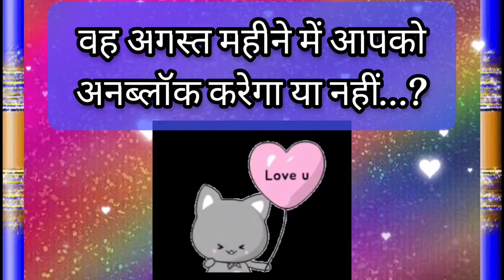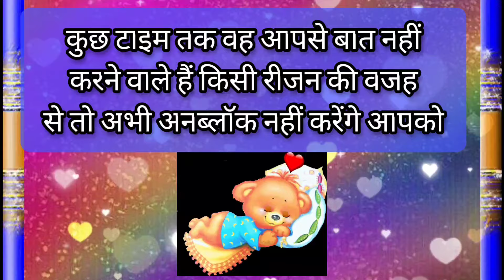वह अगस्त महीने में आपको अनब्लॉक करेगा या नहीं.?/choose one number/love quiz game today/love Quiz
vandana quiz
vandana games
couple games
love quizzes
love game

vandana quiz
vandana games
vandana